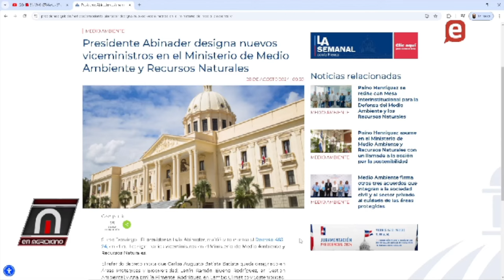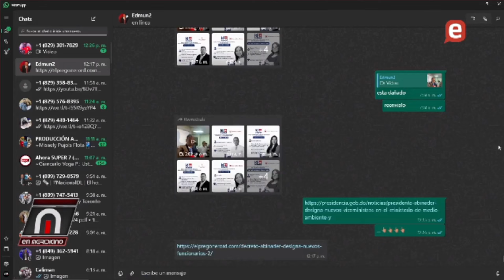Campaña sucia contra Guido protesta en salcedo y otras provincias por apagones y promesas incumplida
Marrancini no quiere políticos en el sector eléctrico,  todos serán destituidos